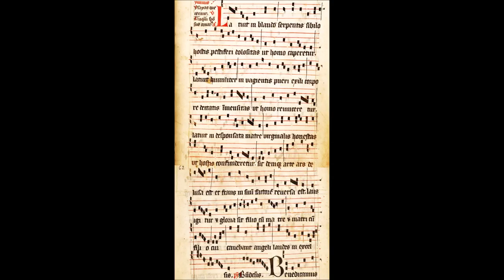20 - Latuit in blando (Cantus sororum)